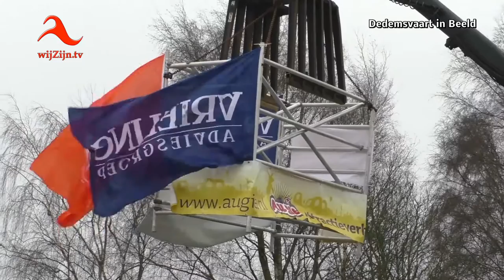Nieuwjaarsduik Dedemsvaart 2017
Dedemsvaart zondag 1 januari 2017.Met dank aan de sponsoren werd dit jaar weer de nieuwjaarsduik georganiseerd. Een kleine 200 deelnemers trotseerden de kou en gingen na de Warming-Up door Dans Centers Drenth  te water? Brrrrrrr en koud was het! Dit was aan de gezichten goed te zien.
Tim Fieten was als eerste bij de bel en won een waardebon.
Eveneens werd er een waardebon gewonnen door de pinguïns (de dames Roelien en Gerlinda) die het mooist gekleed waren.
Na de "duik" was er erwtensoep, warme chocomel of koffie en worst.